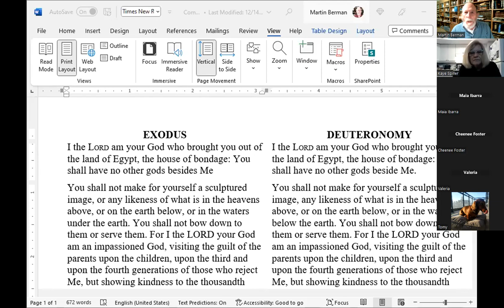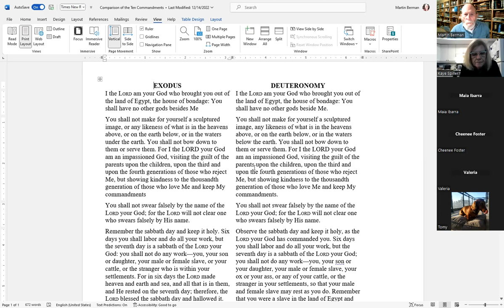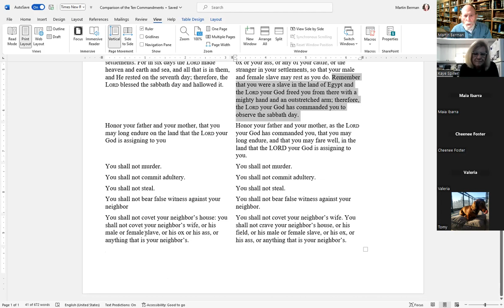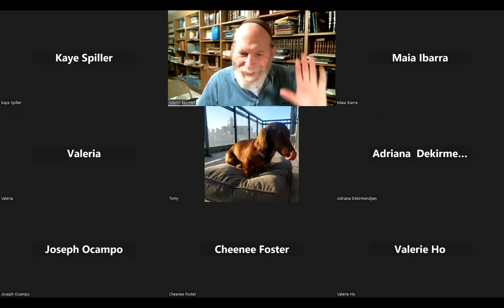January 4 2023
Numbers and Deuteronomy